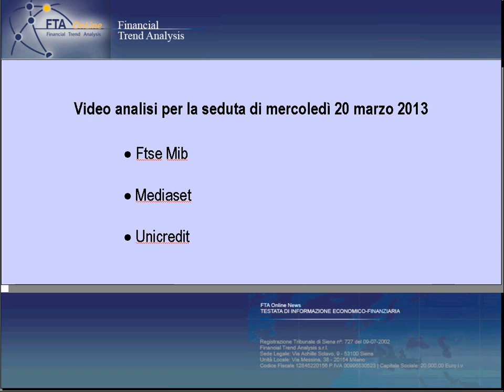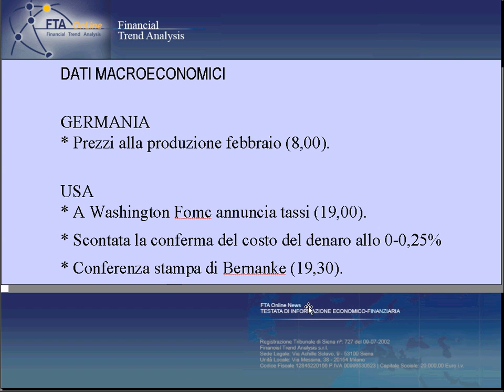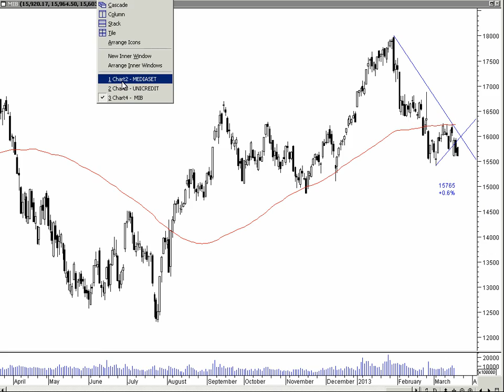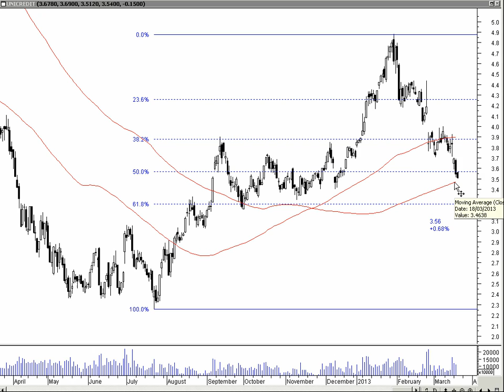Analisi tecnica: commento del 20 marzo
Analisi tecnica: commento del 20 marzo, analisi grafica dell'indice Ftse Mib, di Mediaset e di Unicredit